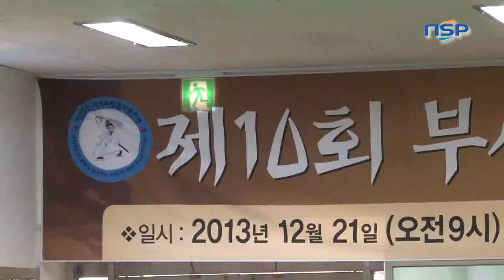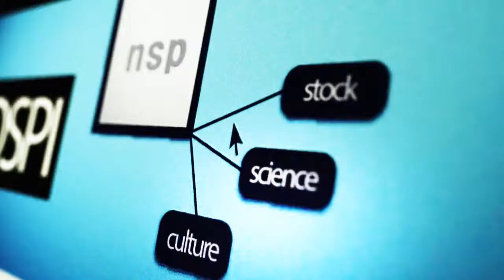[NSPTV] 전국 검도인들의 축제, '부산시장기 전국검도대회' 열려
(부산=NSP통신 도남선 기자) = 사단법인 세계화랑검도총연맹이 주최하는 제10회 '부산시장기 전국검도대회'가 지난 21일 오전 9시 부산 경상대학교 예술관 체육관에서 열렸습니다.

이날 대회에서 출전자들은 종이베기 부문을 비롯해 검법, 국궁부, 죽도대련, 진검베기, 가마니 베기, 대나무 베기, 스포츠 격검부 등 총 8개 종목에서 부산광역시장상과 부산일보 사장상, 국제신문 사장상, 국회의원상장, 시의회 의장상 등을 놓고 기량을 겨뤘습니다.

부문별로는 초등부와 중고등부, 여성부, 대학 일반부 등으로 나눠 경기가 진행됐습니다.전국의 검도 단체들이 한자리에 모여 서로의 기량을 뽐내는 이번 대회는 우리 고유의 무술인 검도의 우수성을 널리 알리는 자리였습니다.